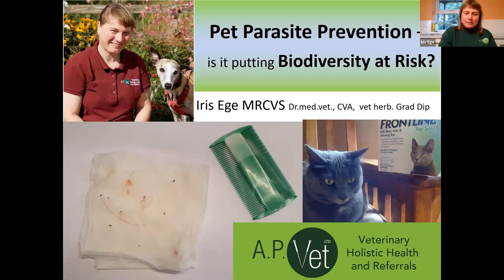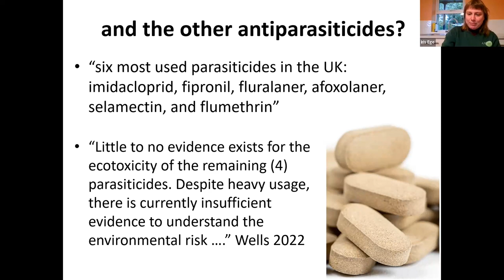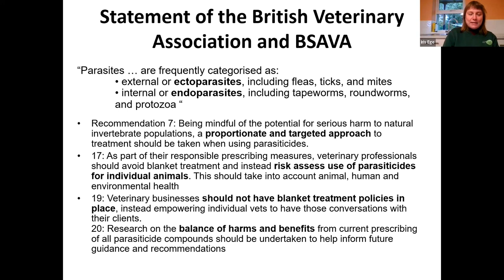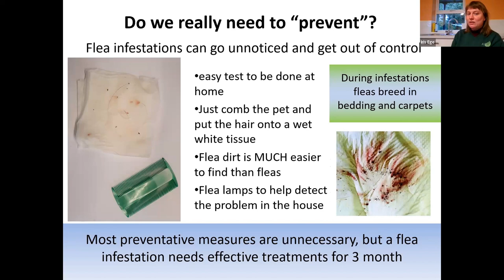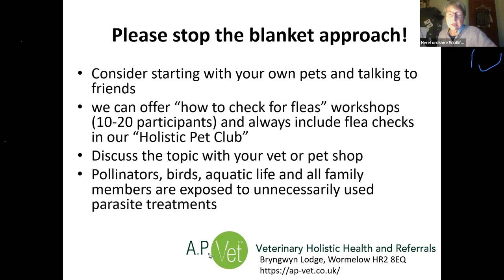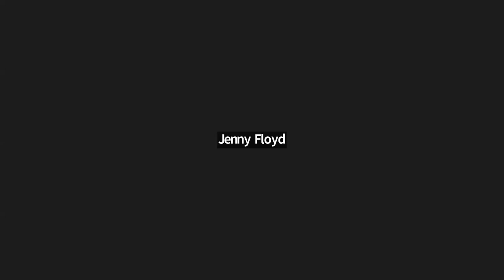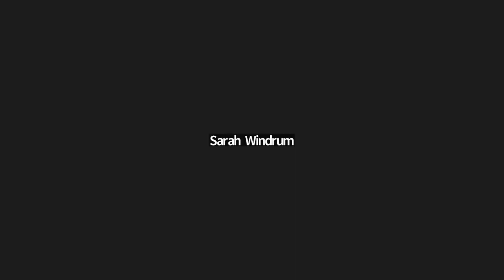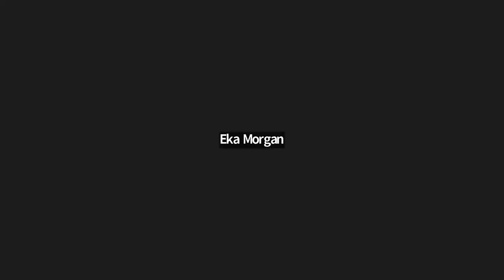Pet parasite prevention - is it putting biodiversity at risk? A talk by Iris Ege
An online talk given for the Hereford City branch of Herefordshire Wildlife Trust in May 2023.